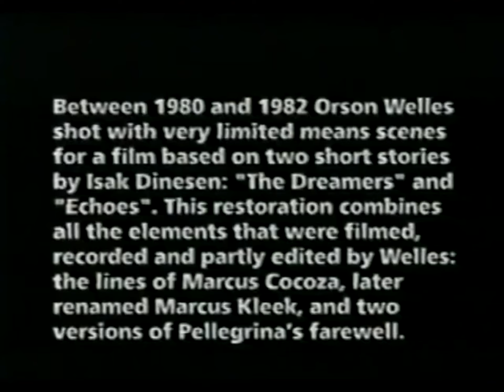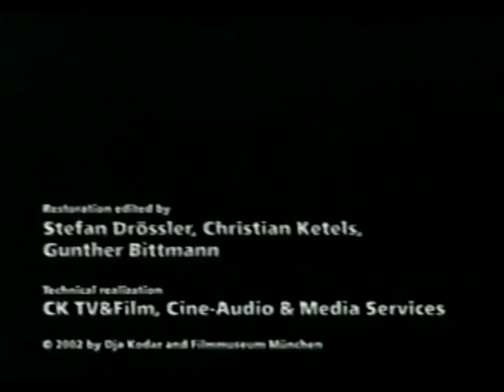Orson Welles – "The Dreamers" (Personal Reconstruction)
Here, I combine a low quality rip of the 2002 "The Dreamers" restauration done by the Filmmuseum München with excerpts from documentaries ("Orson Welles: The One-Man Band" and "Searching for Orson") which have a higher image and audio quality.

I thought that the Munich restauration left a lot to be desired. Not only did they exclude the narration that Welles recorded (as evidently shown in "The One-Man Band"), but it also felt dry, academic and not aiming for any emotional impact. Their arrangement of the scenes also felt narratively counter-intuitive to me. Hence, I did some changes myself.

The black parts in Pellegrina's second farewell are from the Munich restauration.